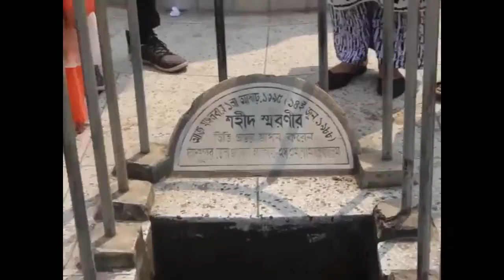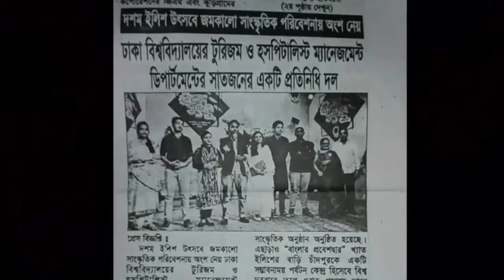Excellent documentary of Chandpur District- by Artisan | চাঁদপুর জেলার প্রামান্যচিত্র - Artisan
Excellent documentary of Chandpur District by Artisan |

চাঁদপুর জেলার প্রামান্যচিত্র - Artisan

An excellent district and Tourism Place in Bangladesh.

This district is most famous district in Bangladesh.

We love our Country.

We Love Bangladesh

We Love Chandpur.